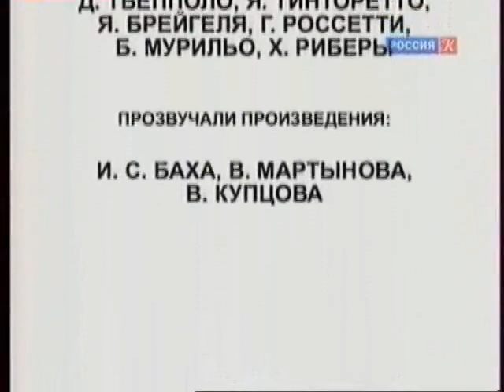Бунин. "Гробница Рахили" / Библейский сюжет / Телеканал Культура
Библейский сюжет. Бунин. "Гробница Рахили"

В  1907 году, во время свадебного путешествия по Святой Земле, Иван Алексеевич  и Вера Николаевна  Бунины посетили гробницу Рахили в Вифлееме.